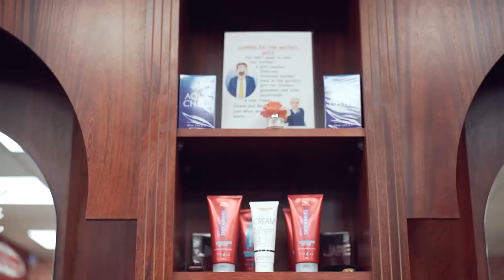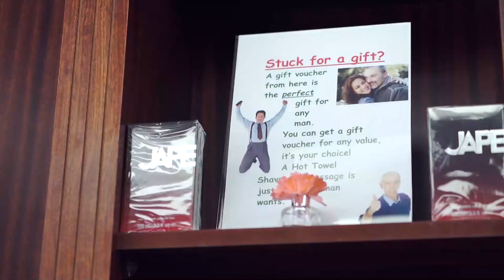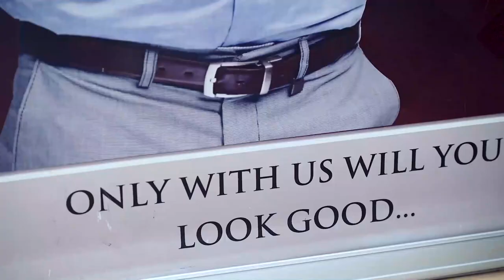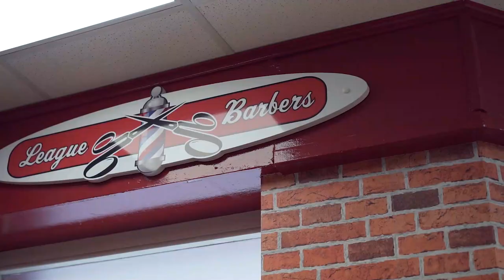League Barbers Mullingar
Take a tour around our stylish barber shop located in Mullingar - Ireland, with high-quality haircuts delivered to every customer by our friendly and professional staff!